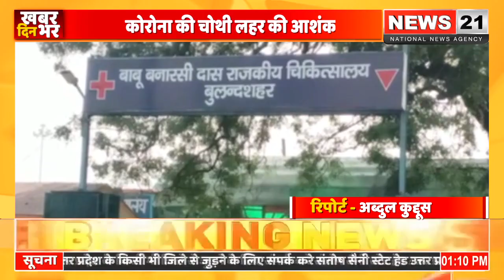कोरोना के नए वेरिएंट से लड़ने को है तैयार - विनय कुमार सिंह